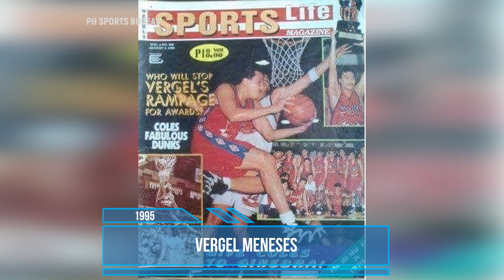ANG MGA PLAYER NA NAGING MVP SA PBA ALL-STARS GAME (1982-2019)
Kilalanin ang lahat ng mga naging PBA All-Stars Game Most Valuable Players.

✔INSTAGRAM 🏀 phsportsbureau
✔FACEBOOK🏀 PHSportsBureau/